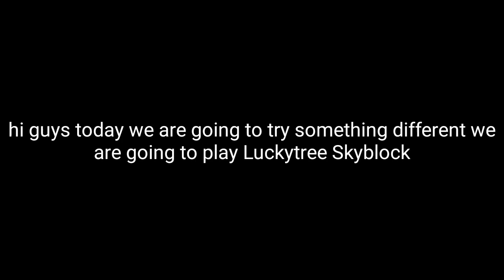Playing Minecraft Luckytree Skyblock | Farman Ali gaming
If you want to install this map so go to your play store and install (master for mcpe)